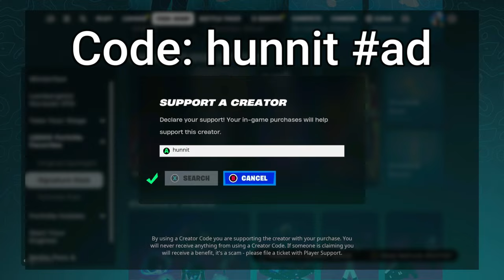88 Elimination Solo vs Squads WINS Full Gameplay - NEW Fortnite Chapter 5 Season 2